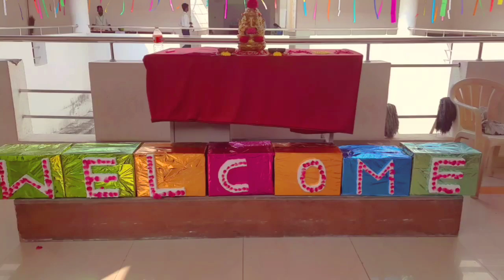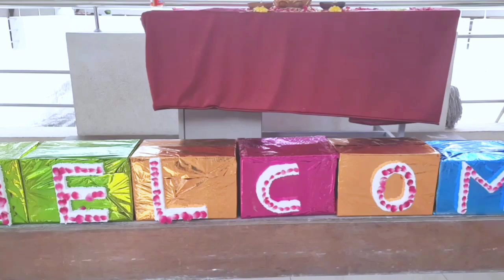STARTUPS WORKSHOP ON PETTY BUSINESS II FOOD FEST II Sree Rama Engineering college II JyyoThees MV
Organised a one day programme on startups-how to start a business to bring awareness on various aspects like capital employment, promotional strategies,entrepreneur development,developing communication skills etc,.